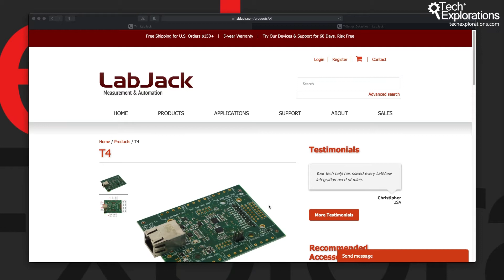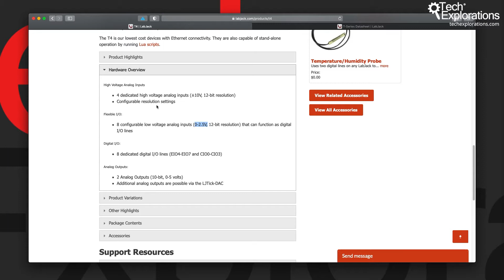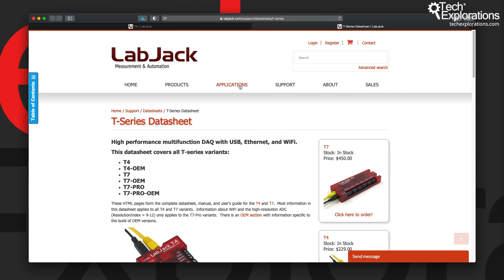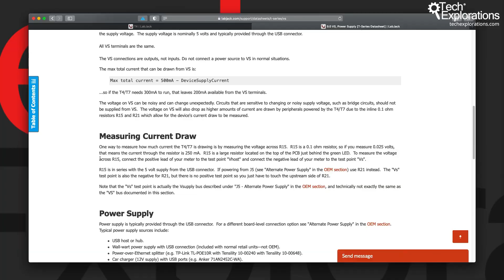LabJack T4 specifications and documentation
This video is included in our course about Data Acquisition and automation/control ("DAQ"), titled "Data Acquisition And Automation With LabJack." With this video course, you will learn how to use the LabJack device to perform data acquisition and control (DaQ) operations.

This course is ideal if you want to record a lot of data about the real world from sensors to analyze later. For example, you may want to record the volume of water flowing through a pipe, the temperature of a fridge, or the movement of a high-rise building due to winds. And you may want to do this for ten years without any human intervention.

This course is also ideal if you want to control the environment based on data collected from sensors. For example, you may want to adjust the pressure in a water pipe using a variable valve if the pressure sensor shows it is above a certain threshold. Or, you may want to raise an alarm if the temperature of a fridge rises above 0°C.

This course will help you achieve many learning objectives, including:
1. Learning the basics of data acquisition and control.
2. Learning how to set up your LabJack and Kipling.
3. Learning about LabJack's port basic and extended features.
4. Learning how to program your LabJack using Lua (onboard) and Python (remote).
5. Learning how to connect your LabJack to simple sensors and actuators.

*How much?*
If you have a subscription, then the new course is already in your account. There is nothing more to pay, and you can access it right away.

Pricing for this course starts at US$14.99.

to find about the Solo, Community, and Mentor pricing in your currency.

You can learn more about our new tiered access options

This course is also available as part of our subscription program